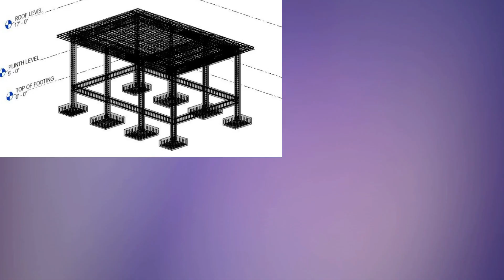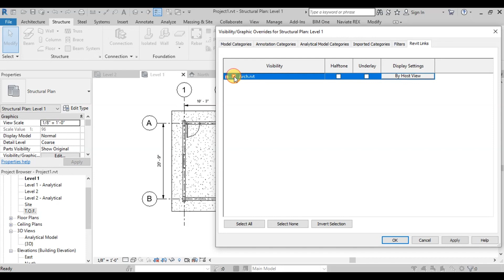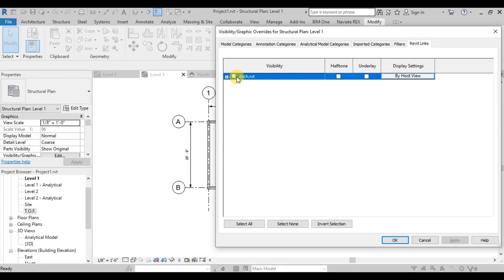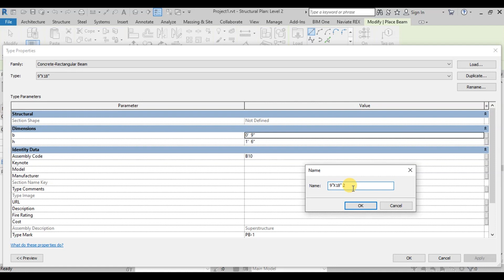Creating Beams in Revit | Structure Project in Easy Steps 4 of 12 | Revit for beginners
In this video, we are going to learn how to create a custom beam family in the Revit structural project. We will draw beams and then align our columns with beams, we will also copy beams to multiple levels.

Chapters:
Intro: 0:00
Creating Custom Beam family: 0:10
Drawing Structural Beams: 0:50
Aligning Columns with Beams: 1:45
Copying Beams on multiple levels: 2:20
Duplicating Beam Family: 3:10
Outro: 3:45